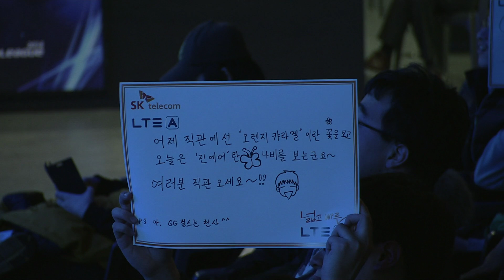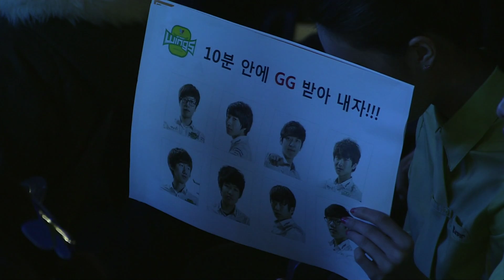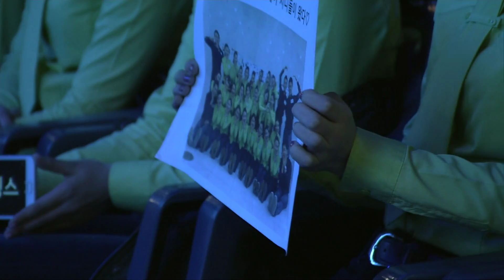[SPL2014] True(JINAIR) vs Trap(IM) Set1 Polarnight -Esports, SPL2014